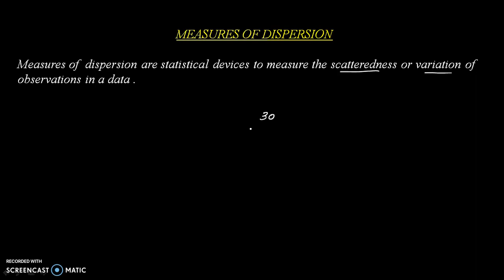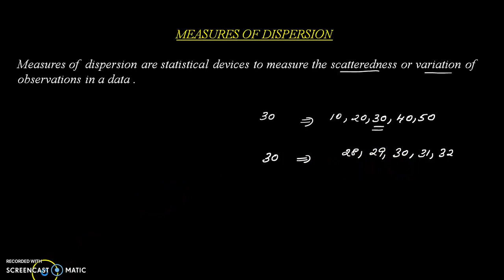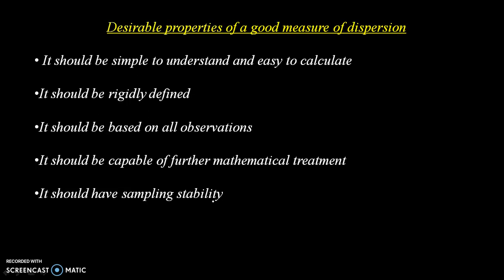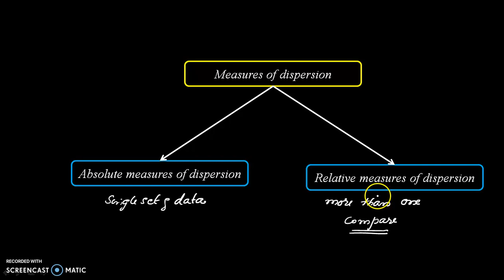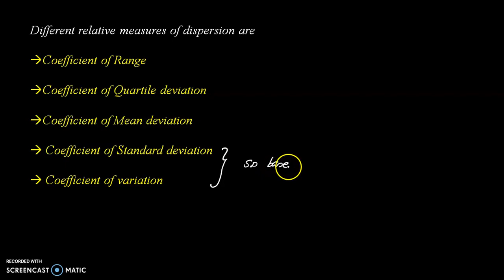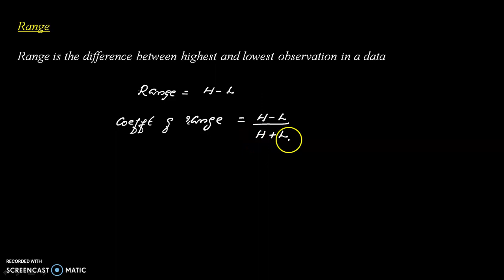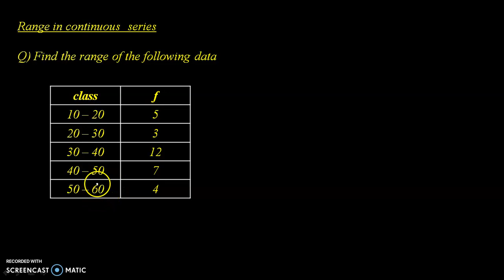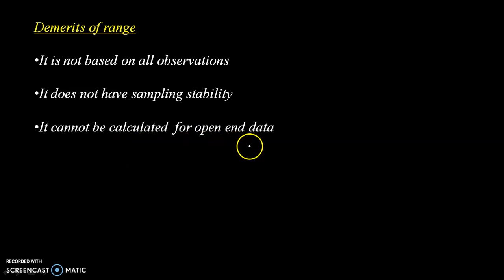MEASURES OF DISPERSION - PART1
Measures of dispersion- Definition ,Types ,Range